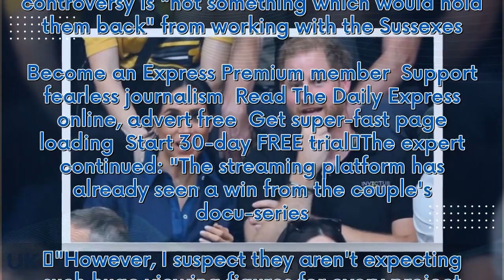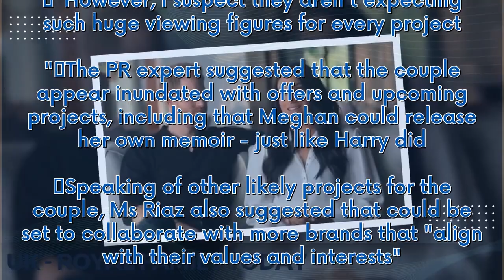Huge sign Prince Harry and Meghan Markle won’t renew their £80m Netflix deal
Prince Harry and Meghan Markle may not renew their multi-million-pound deal with Netflix, one PR expert claims. According to PR expert Mayah Riaz, there could be one subtle sign that the couple may not want to extend their contract. Meghan and Harry signed the £80million ($100m) deal with the popular streaming service back in 2020, not long after stepping down from royal duties and moving to the US. The deal was contracted for five years which means it is expected to come to an end in 2025.    ...